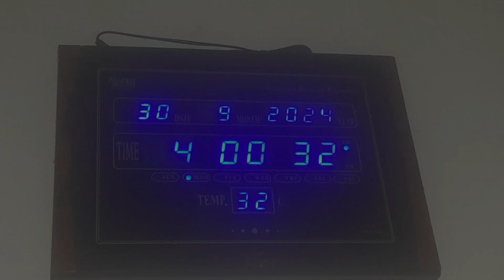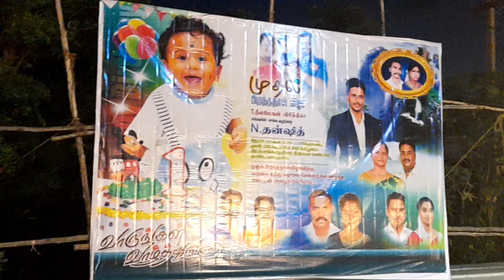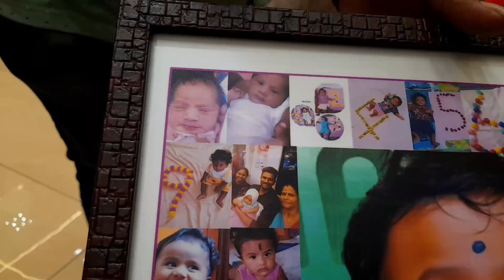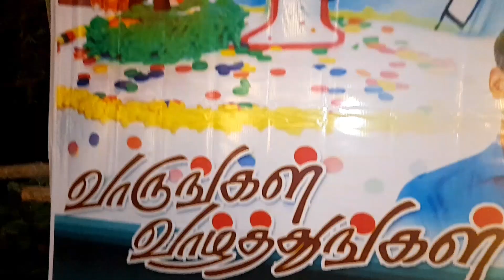தமிழில்_one week my routine life